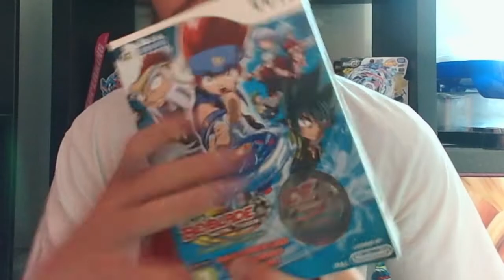Le secret du 100% de Beyblade Metal Fusion Cyber Pegasus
Yo ! À l'époque j'avais envie de terminé le jeu Beyblade Metal Fusion Cyber Pegasus à 100% et j'ai jamais su comment faire, aujourd'hui près de 10 ans après avoir fini le jeu, j'ai enfin ma réponse !

-17-pokemon-rumble-soundtrack-rocky-cave-fiery-furnace-eternal-tower
-new-super-mario-bros-wii-music-world-7-map-sky
-world-3-super-mario-3d-world-music-extended